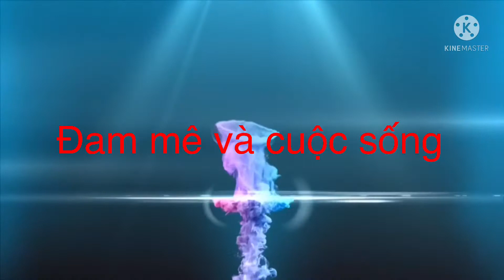Cách tập chim con tự mổ ăn : Cu gáy Cần Thơ : 0907619898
Sau khi tách chim con 1 tuần tuổi chúng ta đút bằng xi lanh với cám gà pha loãng 4 ngày tiếp đó đút cám khô 4 ngày ban đầu đút ngày 3 cử hai ngày sau giảm xuống ngày 2 cử và lấy 1 cái nắp để cám để chim tự mổ ăn như trong video ( Đảm bảo sau 15 ngày chim con sẽ tự mổ ăn và rất dạn)
Các bạn có ý kiến gì xin commen ở dưới để cho mình học hỏi thêm cảm ơn cả nhà rất nhiều